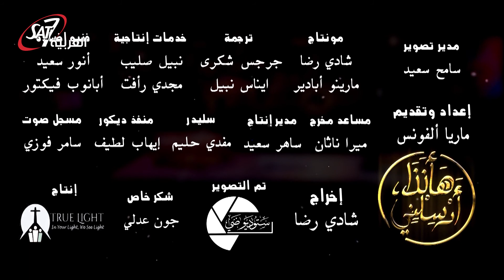دروس من الحقل الجزء الاول | ماريا الفونس - هأنذا أرسلني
دروس من الحقل | ماريا الفونس - هأنذا أرسلني  | حلقة 34